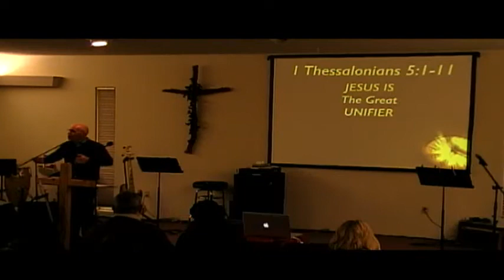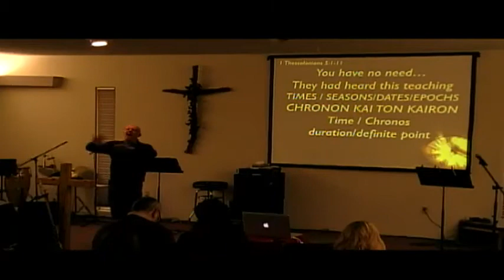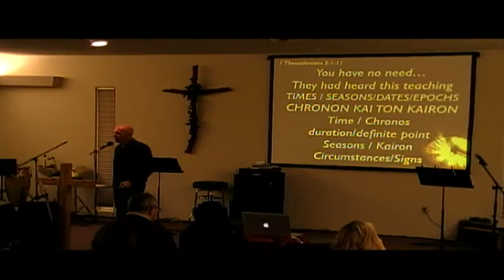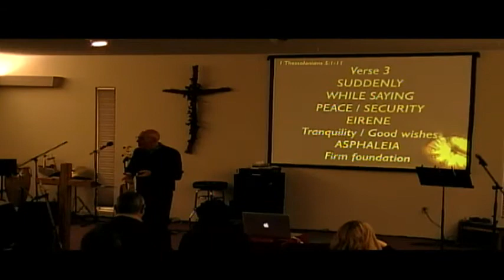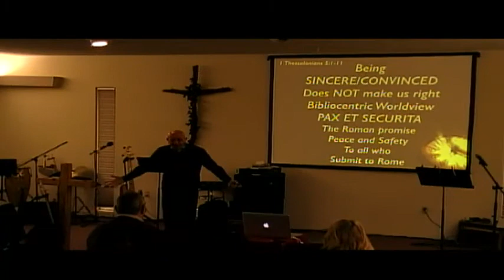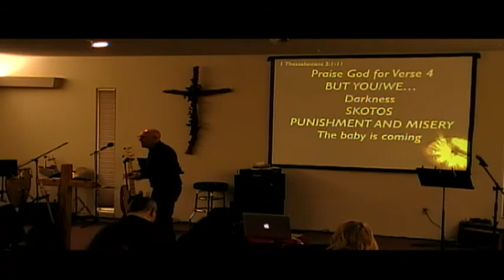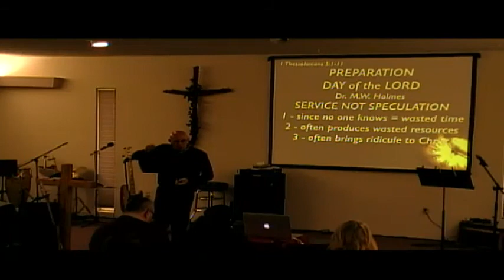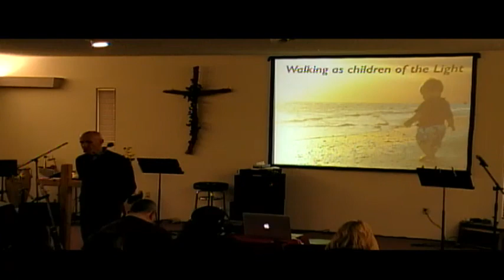Times and Seasons - 1 Thessalonians 5:1-11 (1/31/16) 1st Service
Additional Verses: Acts 1, Daniel 2, Joel 1:15/2:1/11/31-32, Amos 5, Zephaniah 1, Zechariah 14, Acts 1:7, Mark 13:33, Luke 21:8, Revelations 3:3, 16:5, 9:6, Matthew 24, Luke 12, 1 Corinthians 10:12, Deuteronomy 28:29, Psalms 82:5, Romans 13:12, John 3:19, 8:12, 2 Corinthians 4:6, Ephesians 4:18, 5:8-11, 1 John 1:5-6, 1 John 2:28